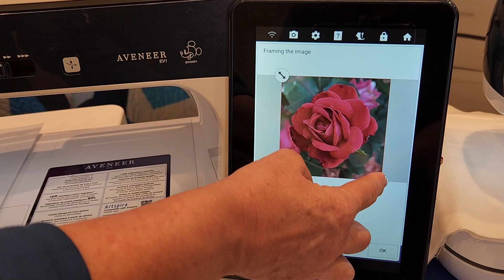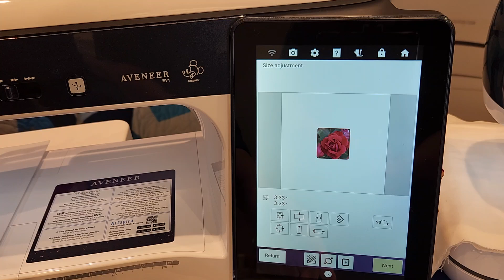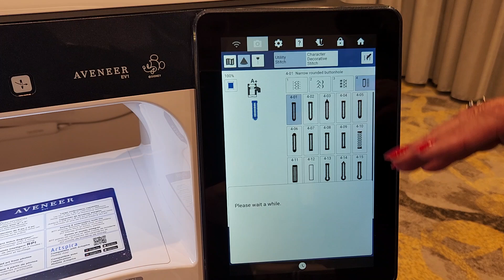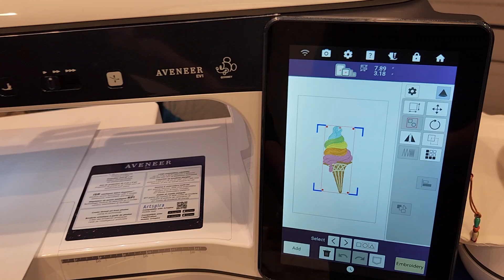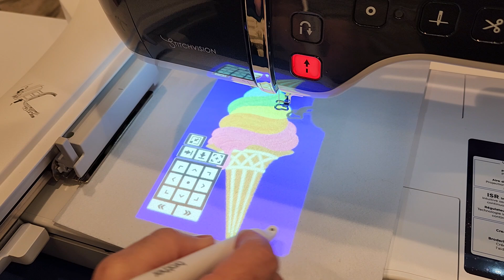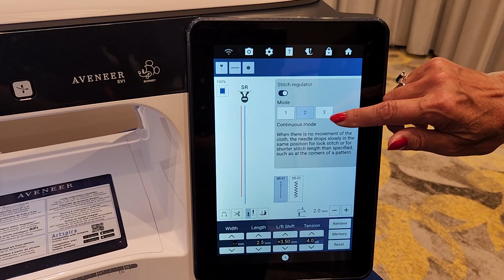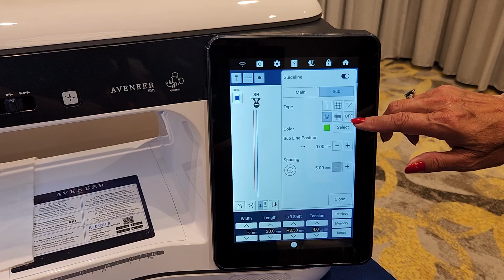The Brother Aveneer EV1 with Angela Wolf!